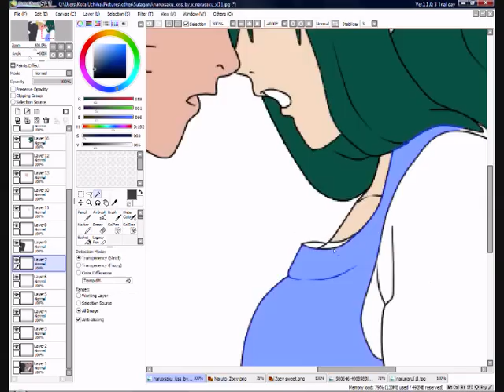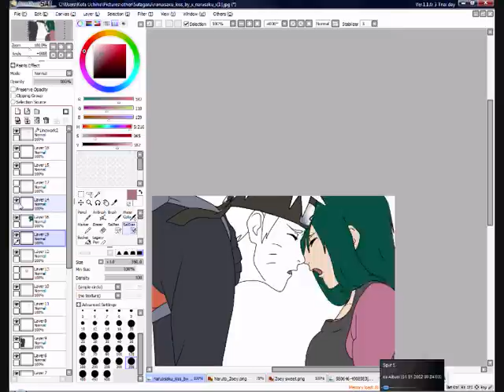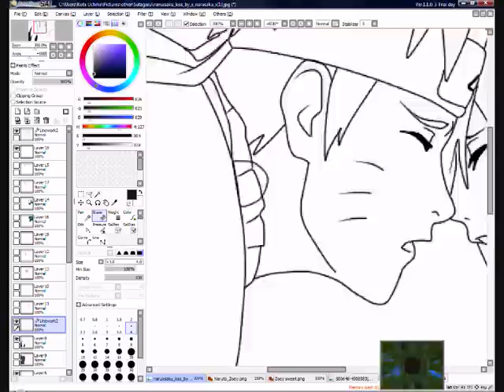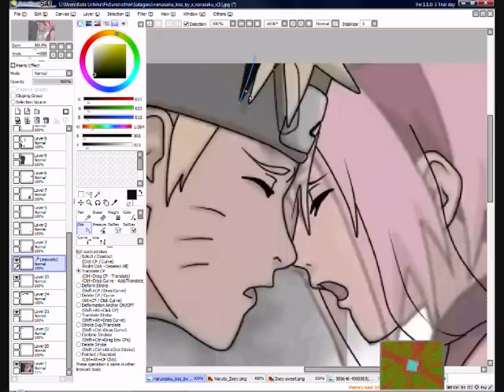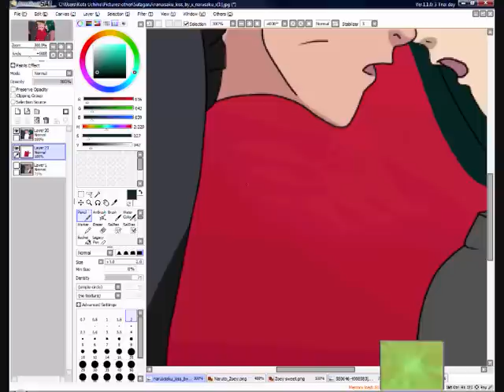Editing NaruZozo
Zoey is my main rpc so she belongs to me
song naruto etc. don´t belong to me hope chu like it it´s my first record edit

request are for my big summervacation projekt